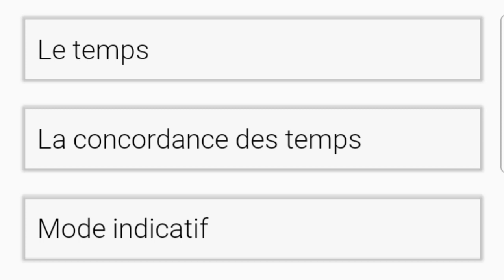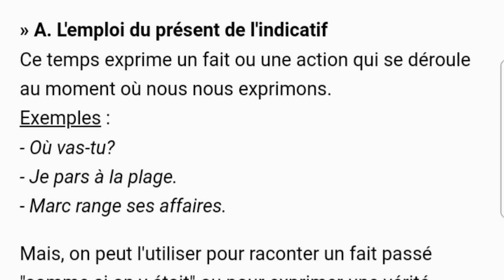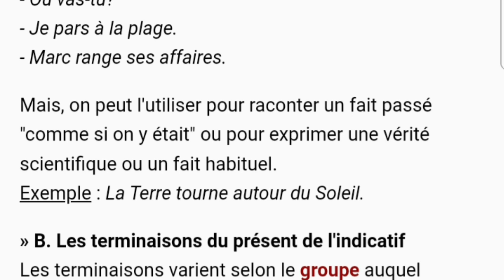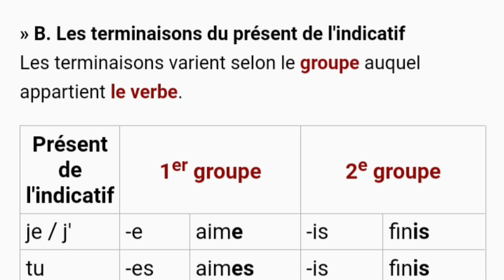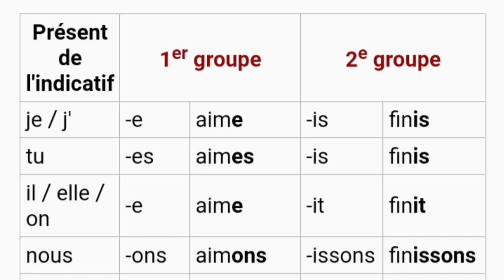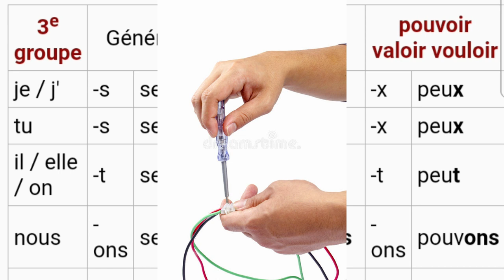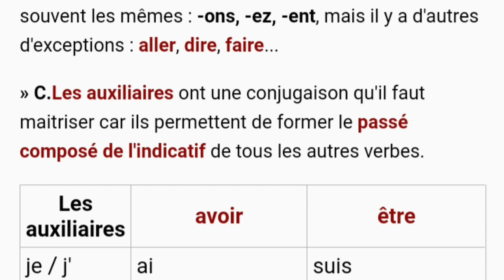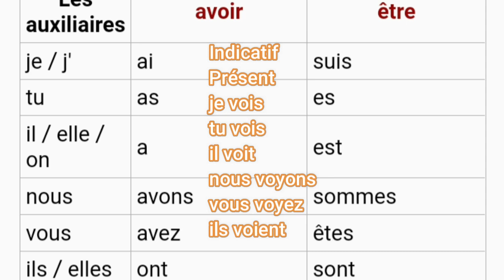Le verbe: modes et temps 4